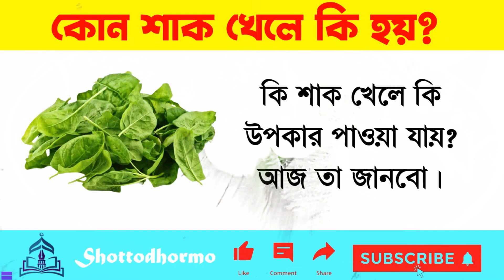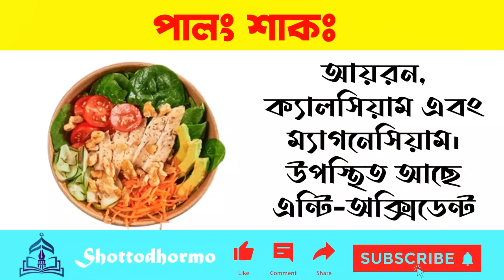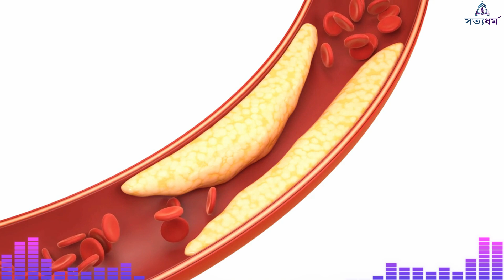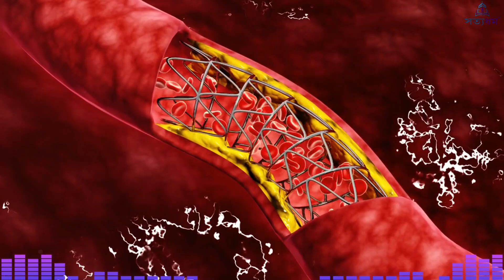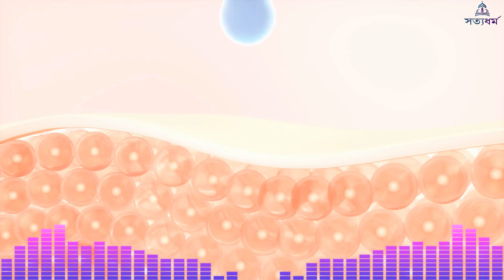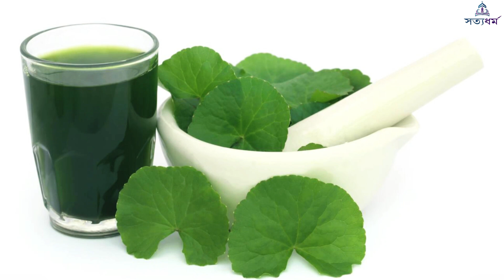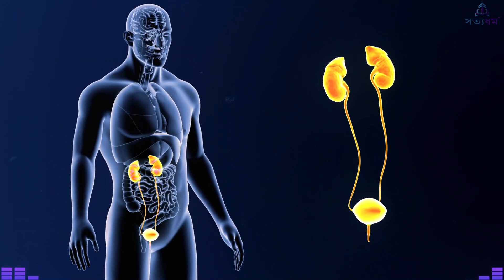কোন শাকে কি পুষ্টি আছে জেনে নিন ┇শাক খাওয়ার উপকারিতা কি ┇কোন শাক খেলে কি হয়? kon sakh khele ki hoy?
কোন শাকে কি পুষ্টি আছে জেনে নিন ┇শাক খাওয়ার উপকারিতা কি ┇কোন শাক খেলে কি হয়? চলুন দর্শক দেখে নেয়া যাক শাকের গুনাগুন সম্পর্কে। শাক আমাদের দেহের রোগ প্রতিরোধ ক্ষমতা বৃদ্ধি করে, ক্যান্সার প্রতিরোধ করে,  হৃদরোগের ঝুঁকি কমায়, রক্তে শর্করার পরিমাণ নিয়ন্ত্রণ করে।  কোষ্ঠকাঠিন্য, বার্ধক্য জনিত সমস্যা প্রতিরোধ করে। কারণ শাকে রয়েছে যথেষ্ট পরিমাণে ভিটামিন মিনারেল ফাইবার।

পৃথিবীর সব দেশেই নানা রকম শাক পাওয়া যায়।  আর সব দেশের মানুষই শাক খেতে ভালোবাসে।  আমরা শাক বিভিন্নভাবে রান্না করে খেয়ে থাকি।  দামে সস্তা এবং সহজলভ্য বলে শাককে ভুলেও অবহেলা করবেন না।

যদিও বর্তমান প্রজন্মের বাচ্চা-কাচ্চাদের মাঝে শাক খাওয়ার অনীহা দেখা যায় এবং ফাস্ট ফুডের প্রতি বেশী ঝোঁক দেখা যায়।  যদিও পুষ্টিবিদদের মতে আপনার প্রতি বেলায় খাবারের তালিকায় যেমন মাছ, মাংস, ডিম থাকবে।  তেমনি দৈনন্দিন খাদ্য তালিকায় শাক রাখা অবশ্যই উচিত।